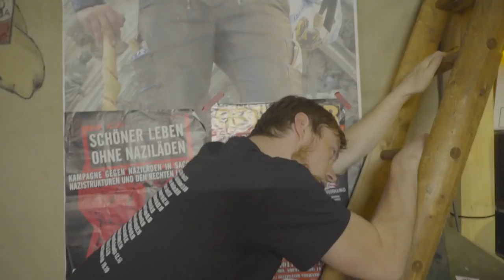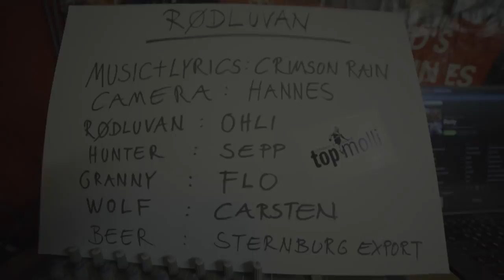Crimson Rain - Rödluvan (Official Video)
No trees and no fake women were harmed during the production of this video.

CREDITS:
Camera/ Master of Photography: Hannes Lindig
Music, Lyrics, Script and Editing by Crimson Rain
Shot on various locations in late September/ early October 2018.
Officially released on December 14th, 2018.